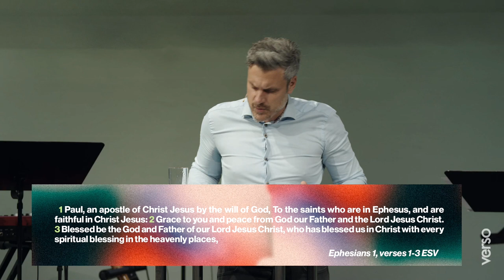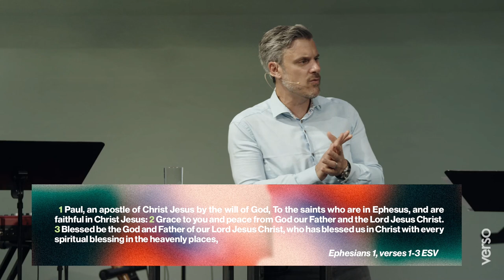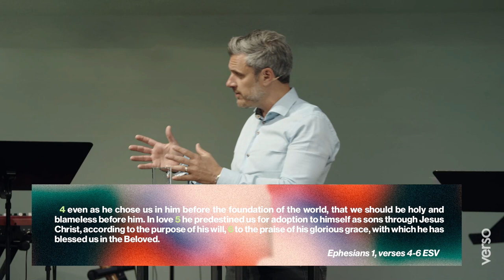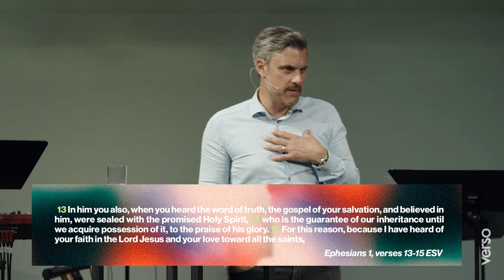His power towards us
What do we mean by the power of God in the lives of believers? What is the ‘source’ of this power, the ‘purpose’ of this power and the ‘why’ of this power.  As we continue in our Talk Series ‘Presence and Power’ Mark walks through the first chapter of the letter to the Ephesians as we uncover the truth of God’s power in our lives.